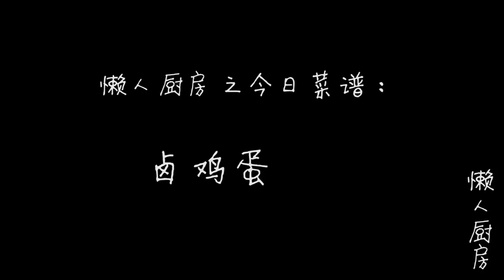鸡蛋别只会煮茶叶蛋，试试做卤鸡蛋，不加水，一瓶啤酒就搞定